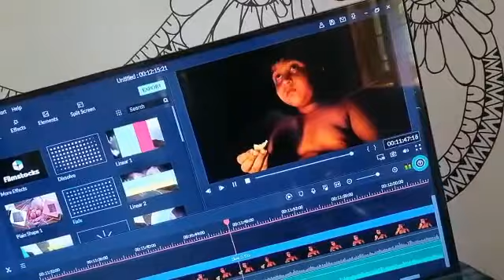"සද කැන් හස රැල්" කැපෙයි...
"මායා" ඔක්තෝබර් පළමුවෙනිදා ලෝක ළමා දිනයේදී උදේ 10.00ට